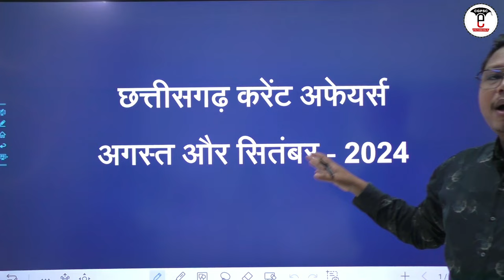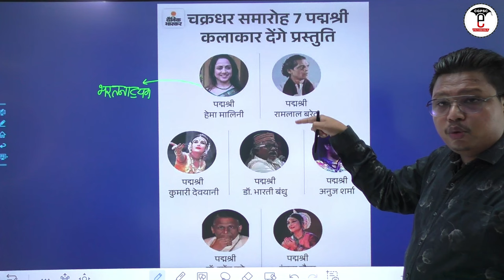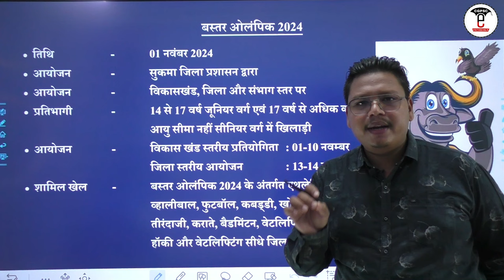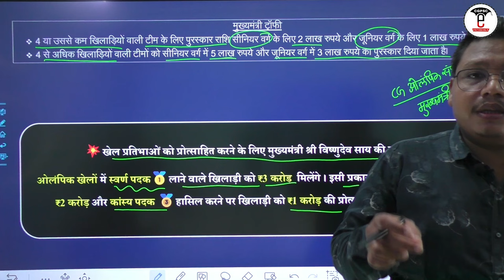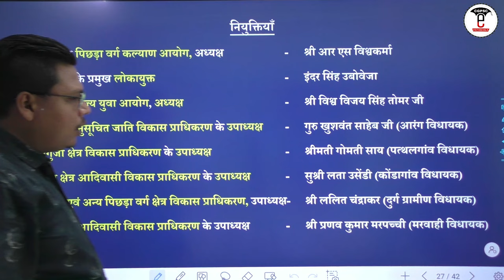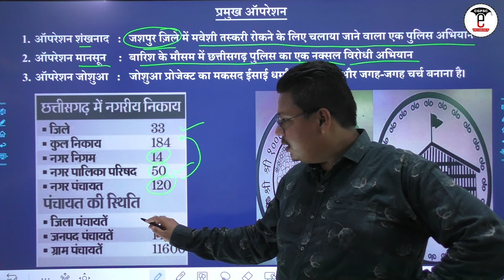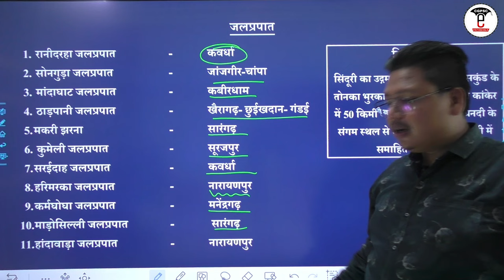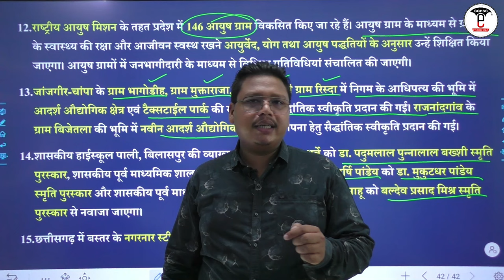छत्तीसगढ़ करेंट अफेयर्स: अगस्त और सितंबर - 2024 | CG Current Affairs (August & September- 2024)